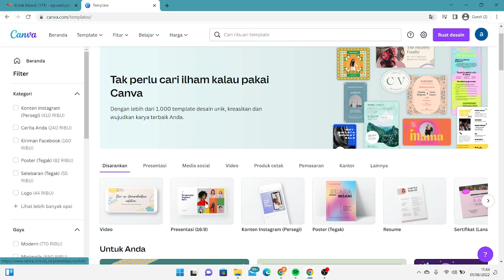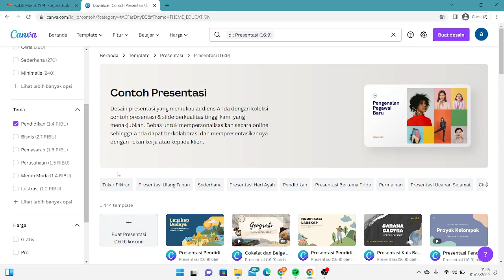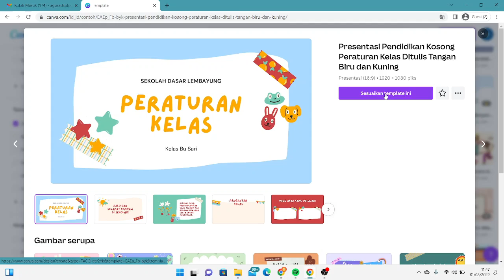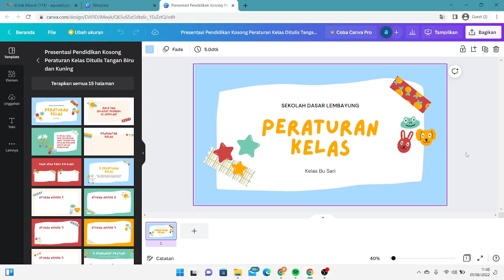Memilih Ribuan Free Template Canva